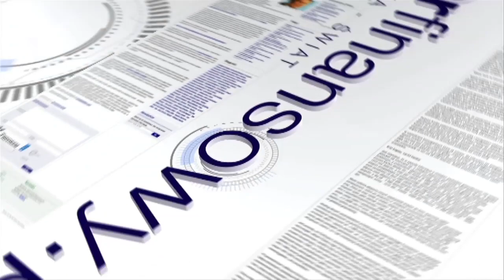Trzeba wykorzystać ogromne możliwości Polonii rozsianej na całym świecie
Polacy za granicą mają ogromne osiągnięcia w licznych dziedzinach nauki i gospodarki. Wielu z nich chciałby pomóc Polsce. Niestety nie wykorzystujemy tych możliwości. A szkoda. Zdaniem Artura Buraka, dziennikarza Obserwatora Finansowego, tracimy przez to szansę na szybszy rozwój.

realizacja: Milena Harzyńska; zdjęcia: Marek Kliś, KSSE, ŁSSE, Stanford University, NewMedia Centre, David Carreon, montaż: Marek Kliś, grafika: Dariusz Gąszczyk
realizacja: Milena Harzyńska; zdjęcia i montaż: Marek Kliś